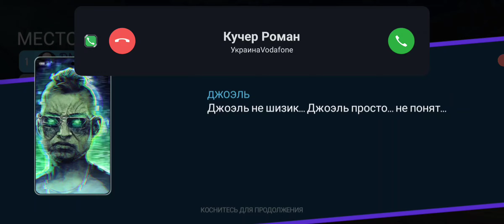14/10/24 NFS - McLAREN 720S / Day 5